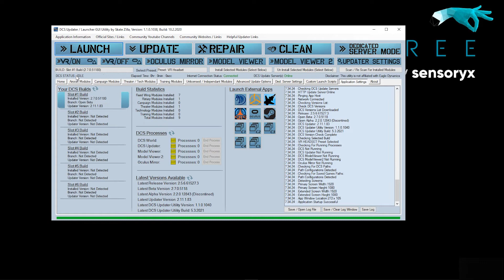Instructions on how to set up the VRfree® gloves for use in DCS World Beta 2.7